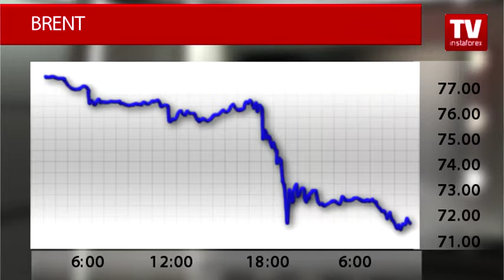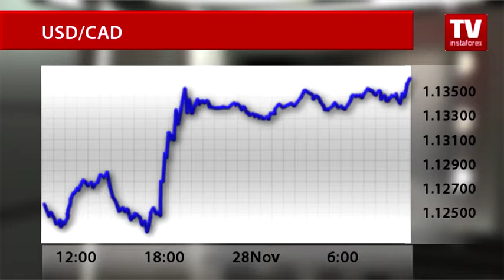Aftereffects of OPEC decision to remain its quota unchanged